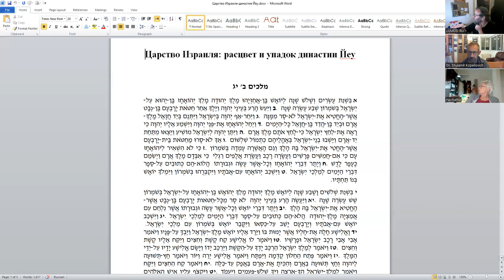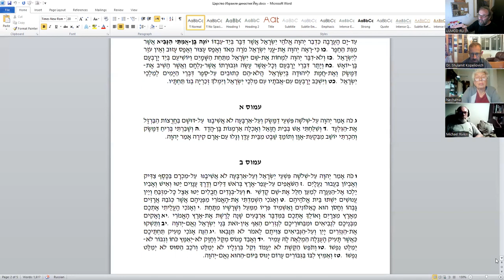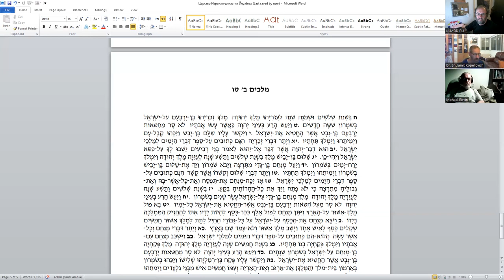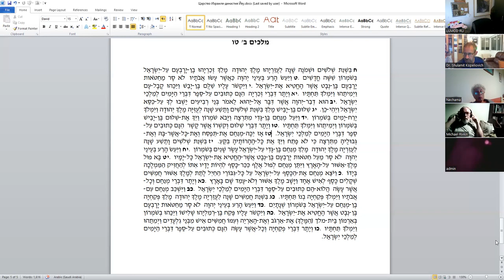«Царство Израиля: расцвет и упадок династии Йеу?» д-р Давид Копелиович